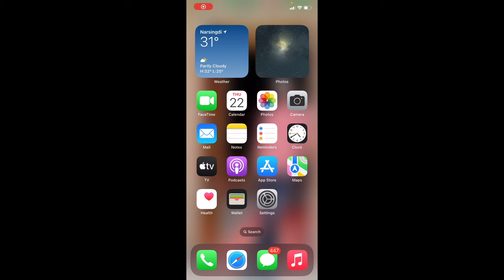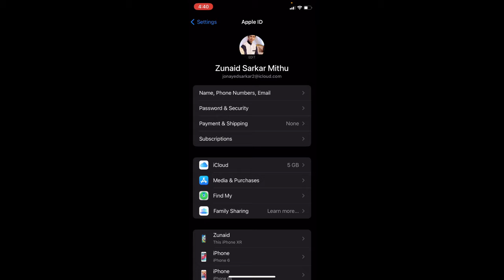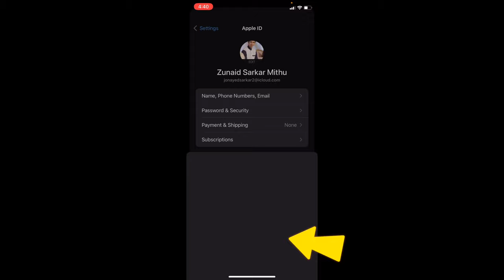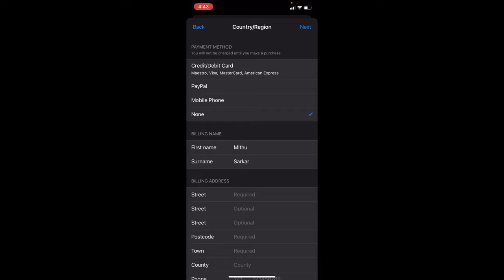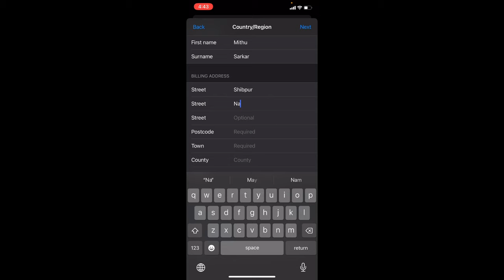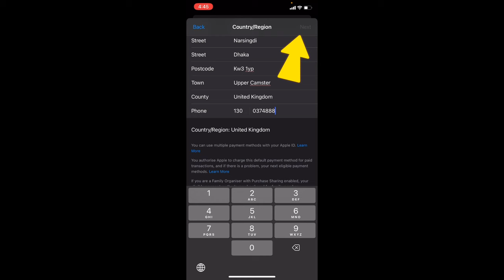Apple ID Country Change Bangladesh | 2023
I have shown you how to change the country of your Apple ID.
In many countries, many applications cannot be used or are not available in the App Store. In this case, the applications can be used properly by changing from the App Store to another country's store. Hope this video will be helpful for you.